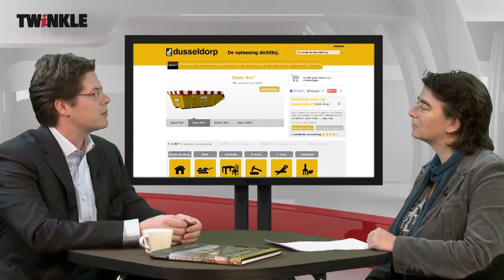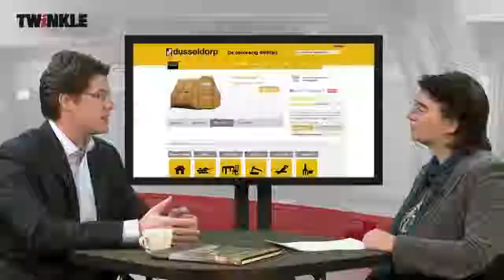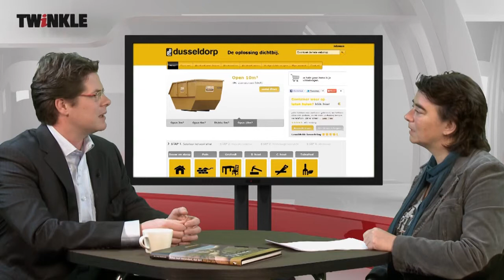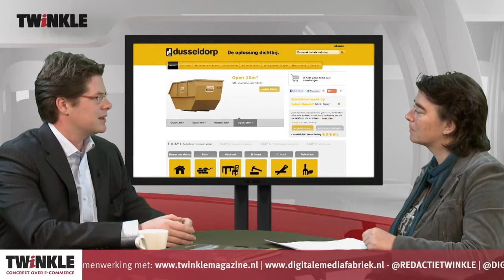Familiebedrijven - Dusseldorp Groep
In deze tweede aflevering spreekt Twinkle-hoofdredacteur Marieke Verdonk met Sebas van Wijk. Hij is verantwoordelijk voor de marketing en pr bij de Dusseldorp Groep. Naast het verhuren van afvalcontainers voor bijvoorbeeld een verbouwing, is het bedrijf ook actief op het gebied van grond-, weg- en waterbouw, rioolservice, milieutechniek, asbestverwijdering en sloopwerkzaamheden.
Sinds de oprichting in 1949 is het familiebedrijf uitgegroeid tot een concern met ongeveer 700 medewerkers. Nu ook met de webshop Dusseldorpafvalcontainer.nl.